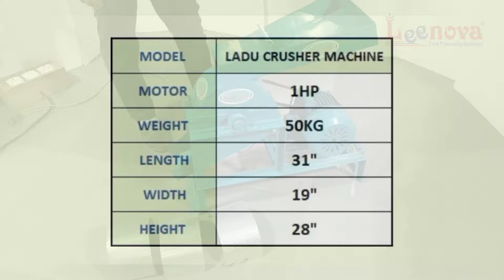LADDU CRUSHER MACHINE / LADDU BHUKA MACHINE / BESAN LADDU CHUSHER MACHINE / LADDU MACHINE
WE ARE MANUFACTURER OF COMMERCIAL KITCHEN EQUIPMENTS
MORE INFORMATION REACH TO US:

"We are Manufacturers, Suppliers & Exporters of Food Processing Machinery"

Ladu Making Machine Ladu Crusher Machine
Kadukas Bhuka Machine Ladu Machine Besan Mixing Machine
Besan Ladu Crusher Machine